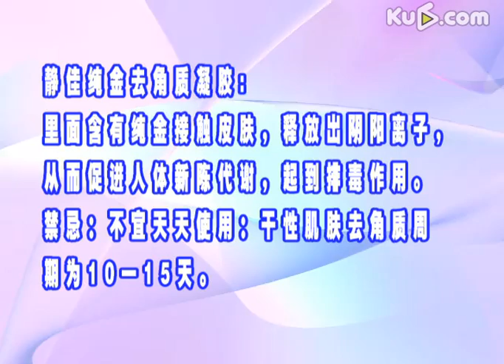梅琳老师给您推荐最佳去角质的方法